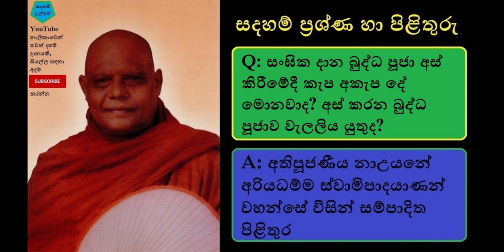Offering Q&A - සංඝික දාන බුද්ධ පූජා අස් කිරීමේදී අකැප දේ මොනවාද? අස් කරන බුද්ධ පූජාව වැලලිය යුතුද?